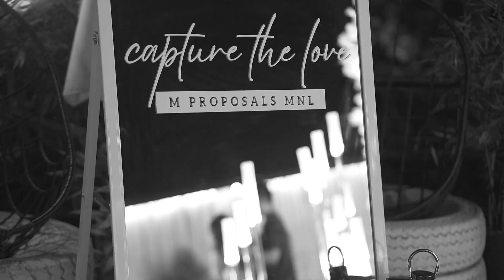Sky Garden Proposal | Wedding Proposal | M Proposals MNL | Manila, Philippines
Promise of A Lifetime: A Sky Garden Proposal

“I want to promise you my love, my loyalty, and my unwavering support for the rest of our lives.”

Congratulations to our dear couple! 💍

Crafting Story | Creating Experience
Give us a ring to get started! ☎️
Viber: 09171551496